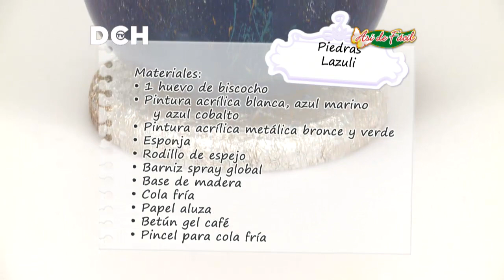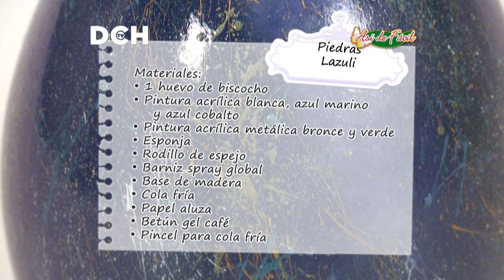Pierdras Lazuli - Luisa Donoso